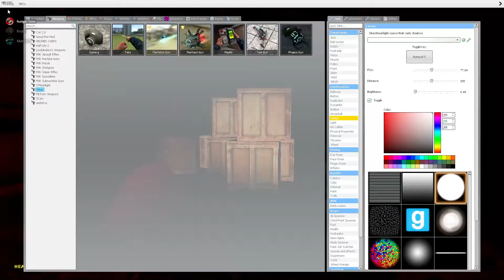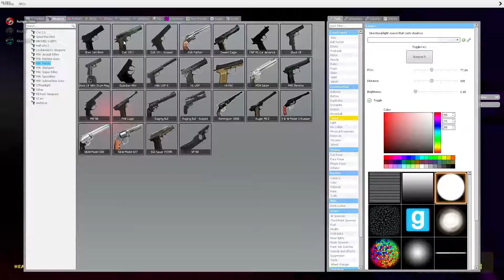Spoopy But Funny Horror Map | Gmod (REUPLOAD!)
This is a reupload because the first one glitched